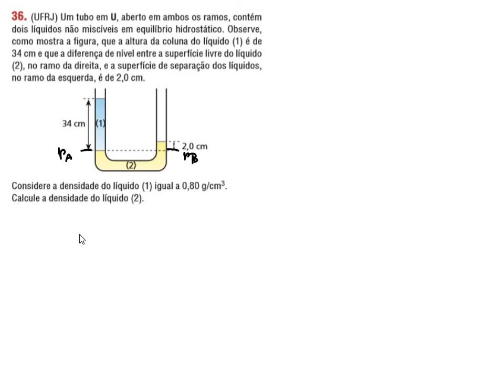Física 2 - Hidrostática - Vasos comunicantes - Básico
(UFRJ) Um tubo em U, aberto em ambos os ramos, contém dois líquidos não miscíveis em equilíbrio hidrostático. Observe, como mostra a figura, que a altura da coluna do líquido (1) é de 34 cm e que a diferença de nível entre a superfície livre do líquido (2), no ramo da direita, e a superfície de separação dos líquidos, no ramo da esquerda, é de 2,0 cm.